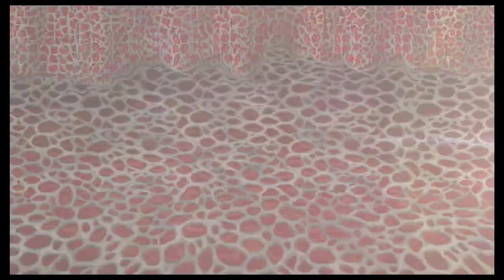Final Fantasy IV Pixel Remaster Playthrough Part 21 - Royal Summons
In this episode, our heroes meet the King and Queen of Summons and look to prove themselves worthy of their assistance. Afterwards, it's a trip to the Sealed Cavern where the descent to the last Dark Crystal begins.